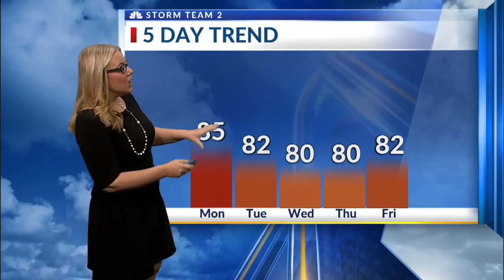News 2 at 6:00 p.m: Arielle's short forecast